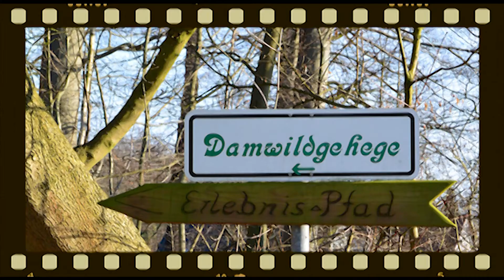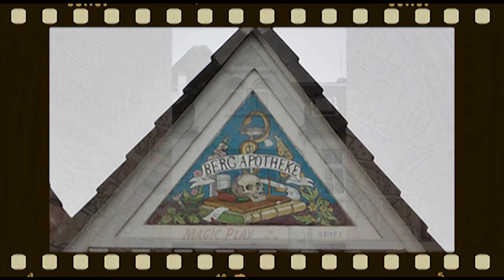Hör Huck (2013)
Ein Film von Joe Haniß, Dortmund -
Dieser Film war ein Beitrag des Filmprogramms beim dritten Open Screening "Ganz schön Dortmund" am 14. Mai 2013 im Stade Live.